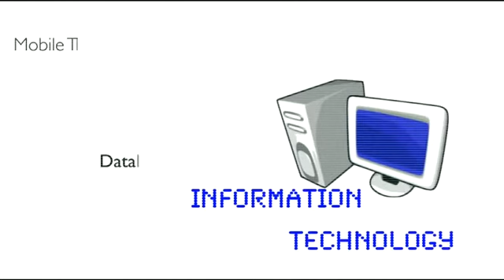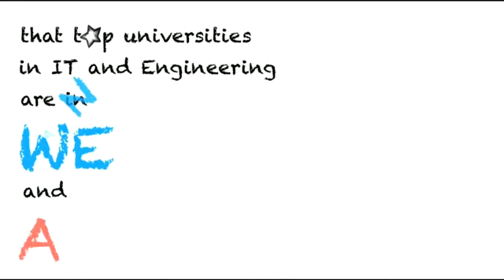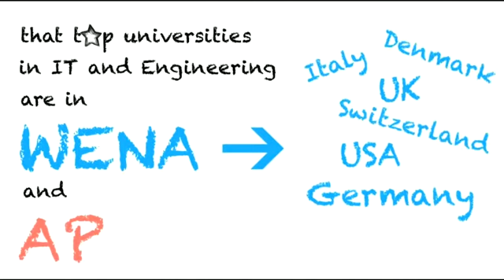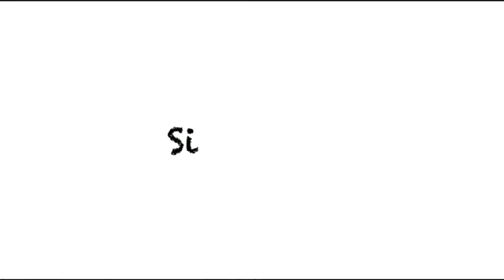Simply Smart : Technical Talent Pool Video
This is the Technical talent pool video for the Simply Smart Campaign.